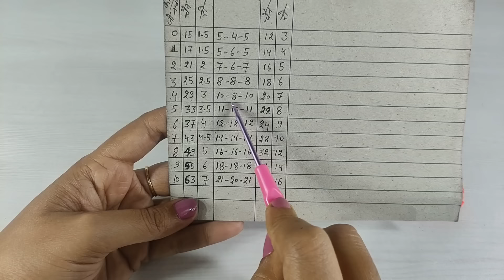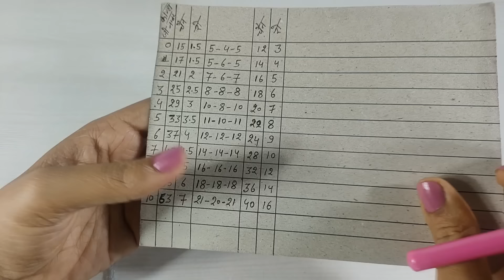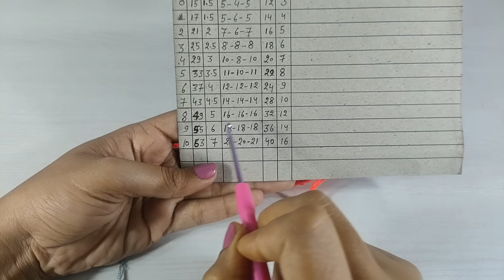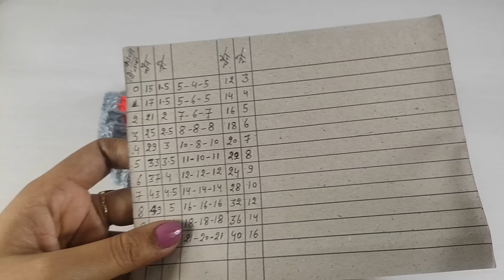सिर्फ डबल क्रोशिया की मदद से बनाए सभी साइज के लड्डूगोपाल की सर्दी की फ्रॉक | laddugopal winter dress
1)- क्रोशिया हुक से बनाए लड्डू गोपाल जी की सुंदर सी ठंडी की पोशाक
2)- crochet dress for laddu gopal
3)- kanhaji crochet 👗
4)- winter special crochet dress for laddu gopal
5)- How to make laddugopal woolen dress
6)- New design crochet dress for laddugopal
7)- laddu gopal ji ki sardi ki garam poshak kaise bnaye
8)- Very easy and beautiful crochet dress for laddugopal
9)- How to make laddugopal crochet innerwear dress by amritifashionvilla
10)- all size laddugopal crochet dress with measurement chart